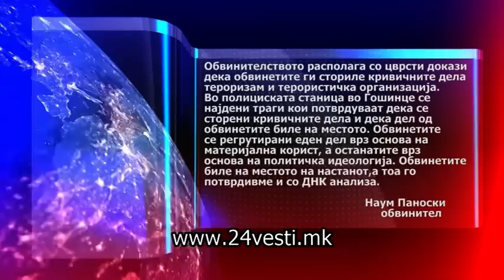Завршни зборови за случајот „Диво насеље“